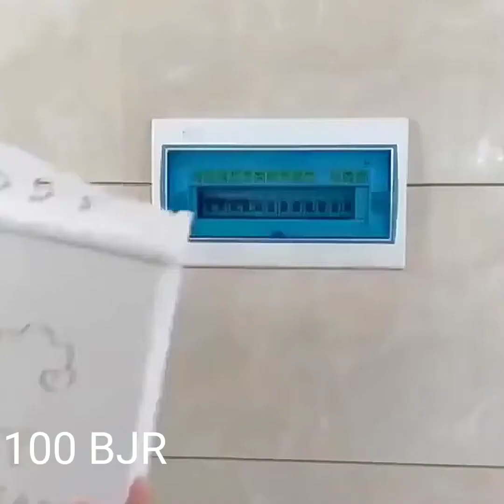😍 excited home appliance smart gadgets✓kitchen tools. Smart home products for you 😍 #1 (part 2)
1.Sunday : Smart Gadgets For Home.
2.Monday : Tips and Tricks .
3.Tuesday : Amazon low price gadgets with links 👇.
4.Wednesdays : Crazy Gadgets.with links 👇
5.Thursday : smartphone gadgets and computer accessories with links 👇.
6.Friday : !
7.Saturday :!

All these Products in the video belong to the Website Owner and Product Owner. This is not a promotional video just very useful gadgets that make our life better. We even get videos to make your life more easy and convenient on the following niches. We get you the best content on 1) sewing hacks 2) clothing secrets 3) tips and tricks 4) great skills 5) latest technologies 6) cooking supplies 7) latest gadgets 8) and a lot more Thank You! This channel is all about gadgets and homeappliances which makes your life much smarter and creative. We have an online store where you can get all these creativegadgets . beautysupply homedecor ArtKoPoint beautysupply kitchenutilities newgadgets versatilekitchenutens gadgets appliances inventions kitchenitems bestgadgets moderngadets appliances lastestfurnituredesigns latestfurinture spacesavingfurniture smarthouse Modernfurniture spacesavingfurniture latestfurniture modernfurniture Smartgadgets NewInventions Homedecor homeappliances . Its a time to upgrade the lifestyle and to make your home a lot smarter then usual with our ArtKogoodies. From kitchen to homedecor to beautysupply to technology we supply items from each niche. These creativegadgets are on another level that everyone loves to use. No more boring is cooking now as we have the latest kitchenutilities and kitchensupply to make your life easier as well to save your precious time. Don't have chopping or cutting skills? No worries, here we are with versatilekitchenutensils that help you out from this situation without any particular skills. These kitchensupplies are so handy and convenient that even a kid will love cooking. buy the latest and modern kitchenutilites kitchen kitchenitems kitchengoodies kitchenutensils kitchentools Bored with the same old sofa? No worries we are here with the best furniture ideas for you in an affordable price. lastestfurnituredesigns that are not only soothing to eyes but soothing for body comfort as well. The best part of these latestfurinture is these are spacesavingfurniture. From sofa chair table all have folding facilities and are most convenient to use even in small house to create it into a smarthouse. Modernfurniture that too at affordable price is now at your doorstep. latestfurniture modernfurniture Phones are more fun with a customized back-case, air pods, tripods and much more. In taking the consideration the needs of recent generation we have designed magnificent series for gadgets and inventions that are at another level. Technology and Smartgadgets are always our first priority. NewInventions cant be complete without phones, mobile. We have an exceptional range of phones accessorizes with variable colors and features. Homedecor without homeappliances can never go. Appliances that are latest, trending, vibrant as well modest is something each one us look for. These homeappliances are way smarter and intelligent to create a positive and intelligent environment at your home and to upgrade it to a smarthome with our appliances and gadgets. We recommend these appliances for every home due to their handy features. Get our homeappliaces and upgrade you home to a smarthome you always desired for.